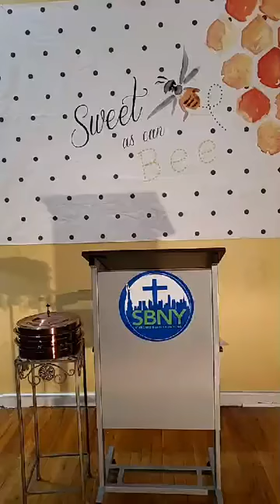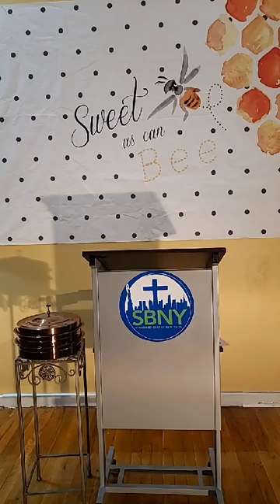Time to Be!-Pastor Sonia Chambers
Scripture:  James 1;6, John 15:16
Download the SBNY app at Church.App by FaithConnector